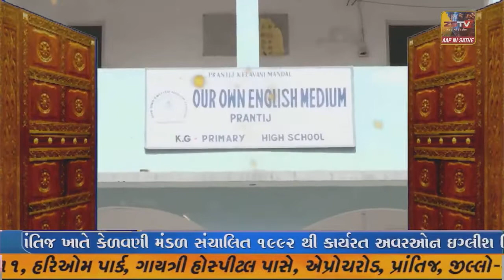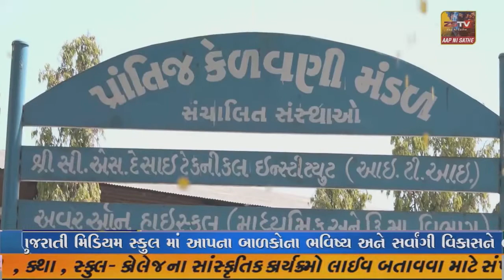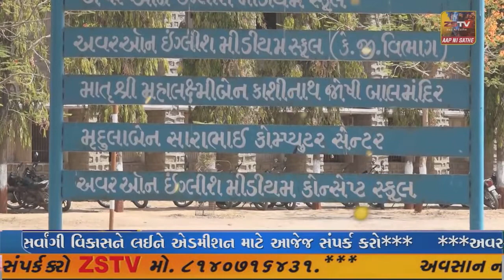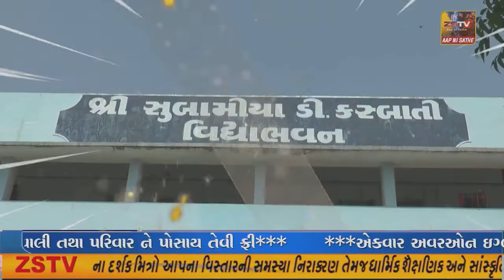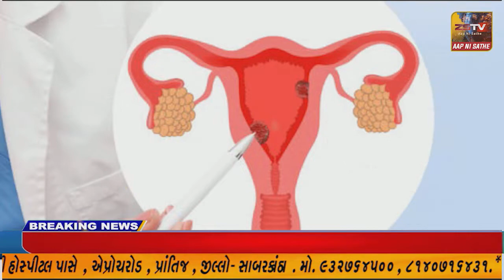SUPER ​​​​​​FAST​​​​​ NEWS SUPER​​​​​​FAST​​​​​ NEWS#ZSTVNEWS//